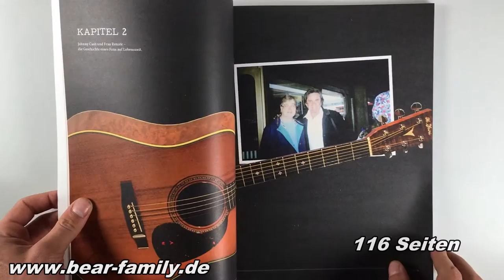Johnny Cash - Seine vergessene Gitarre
Johnny Cash: Seine vergessene Gitarre (Deutsch)